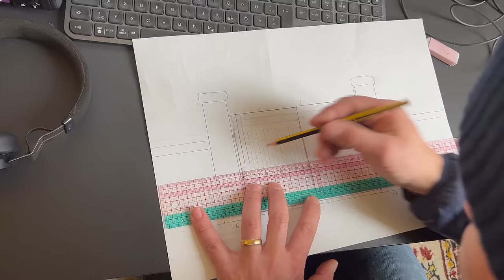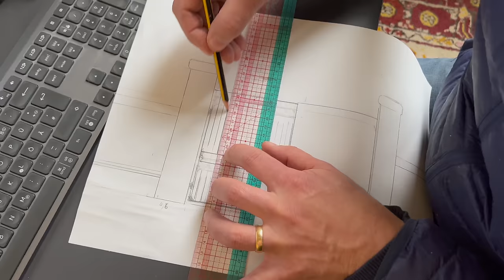5 YEARS (in 20 minutes) Inspiring Renovation of a crumbling French CASTLE into DREAM HOME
Watch the Amazing Transformation with Timelapses of the last 5 years.